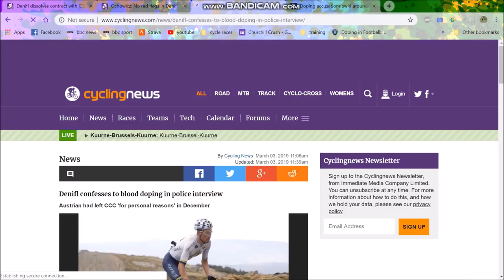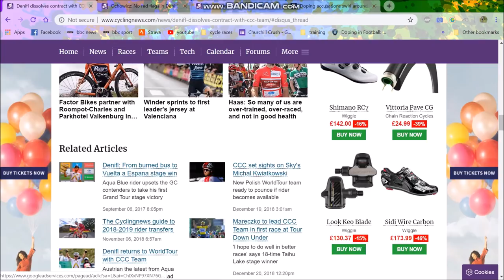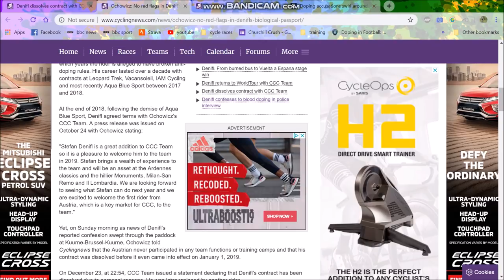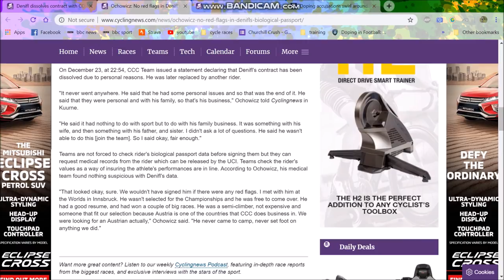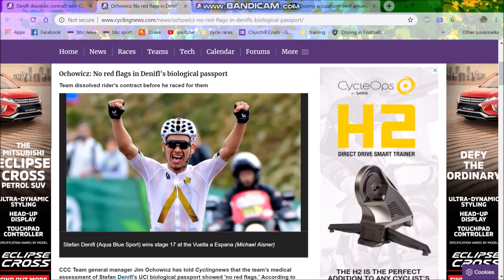What has happened to Denifl?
More interest in the cross country skiing doping scandal that has now hit cycling